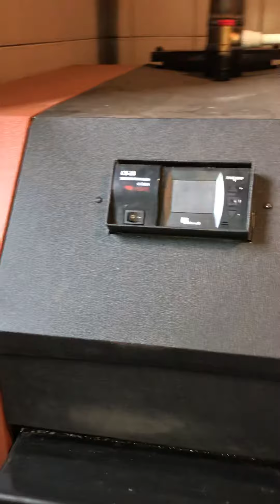Пиролизный котел ДІЯ 75 кВт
В этом ролике показано устройство пиролизного котла Он устроен з двух камер верхняя это камера загрузки нижняя это камера горения пиролизных газов Котел работает на дровах Камеры футерованы шамотом Есть автоматическое управление котлом